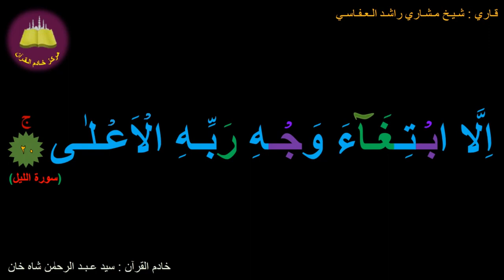Memorize 092-Surah Al-Layl (complete) (10-times Repetition)